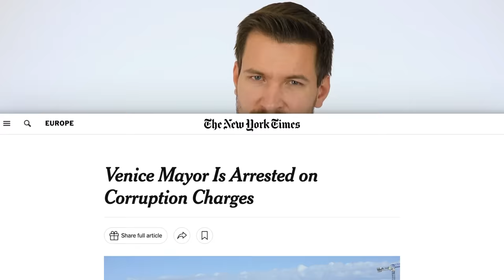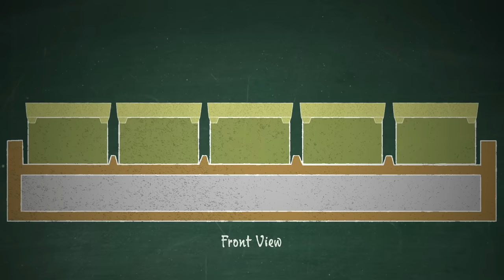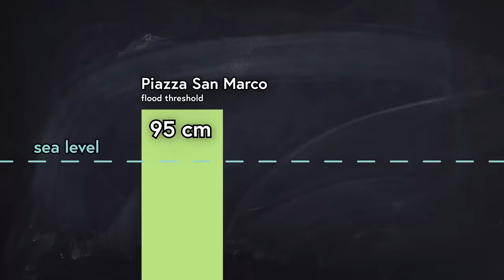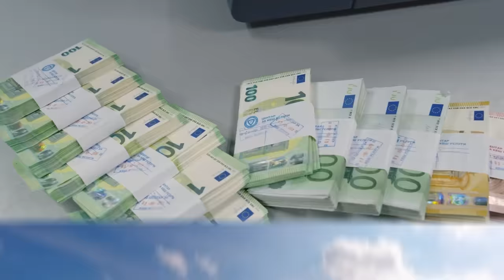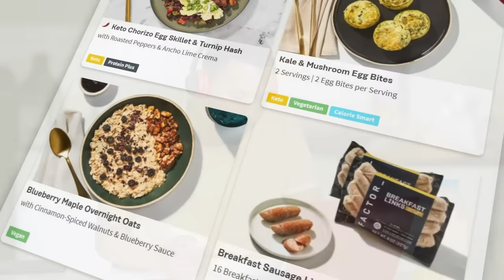Why Venice’s New €8 Billion Flood Barrier Only Kinda Works